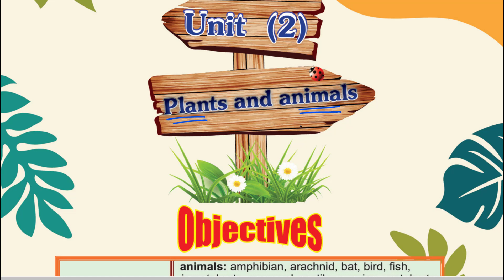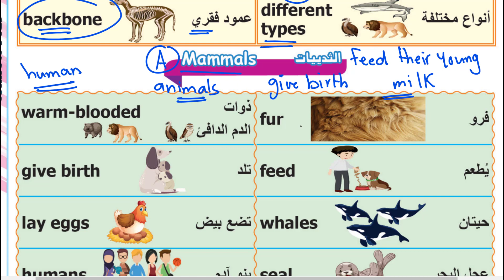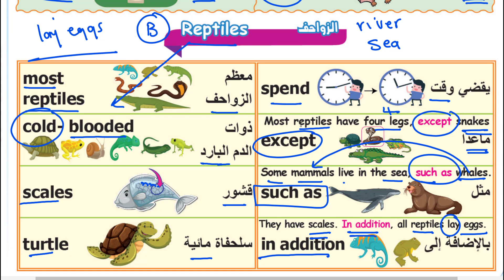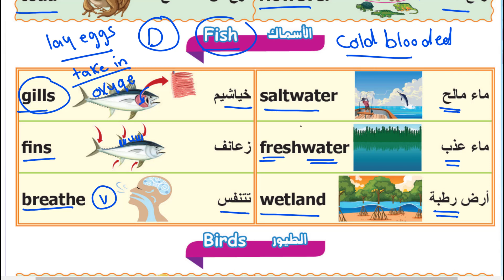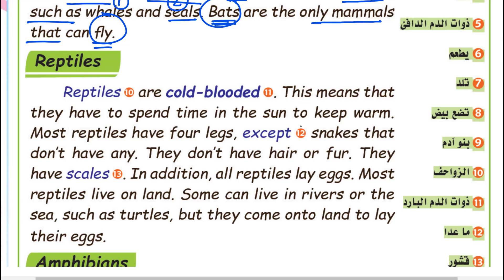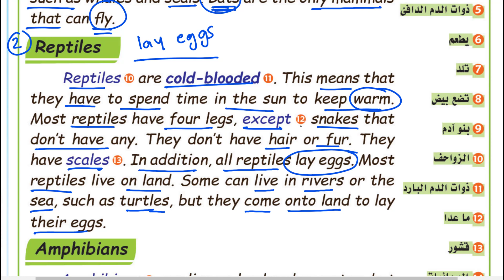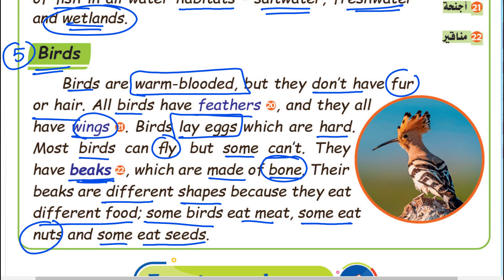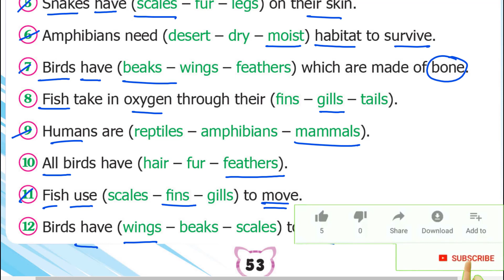6- كونكت بلس الصف الرابع الابتدائي الترم الاول Connect Plus G4 Term 1 Unit 2 lesson 1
كونكت بلس الصف الرابع الابتدائي الترم الاول Connect Plus G4 Term 1 Unit 2 lesson 1
كونكت بلس الصف الرابع الابتدائي الترم الاول 2022
كتاب ستيب اهيد
Step Ahead
Connect Plus G4 Term 1